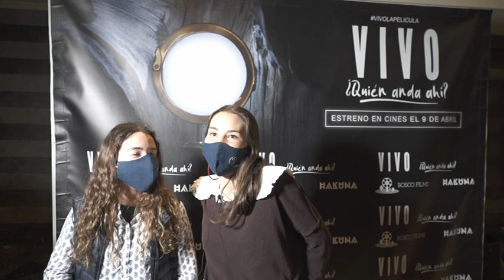VIVO - Estas son las primeras reacciones